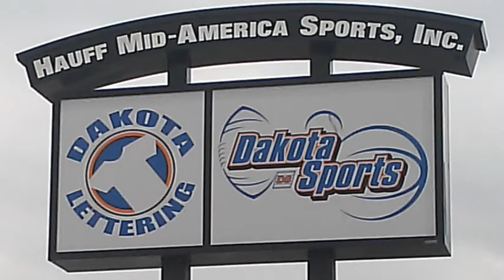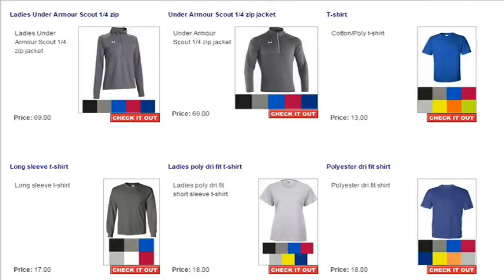Darien Poelstra of Harrisburg Girls Varsity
August 8, 2015 at Howard Wood Field in Sioux Falls, SD - Soccer605 visits with Harrisburg senior Darien Poelstra at the 2015 Sioux Falls Soccer Preseason Jamboree.